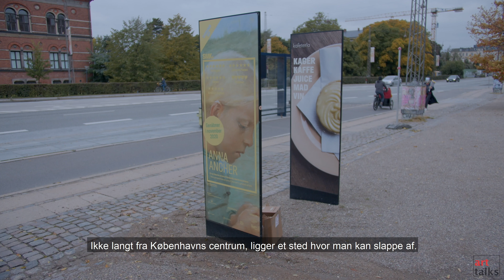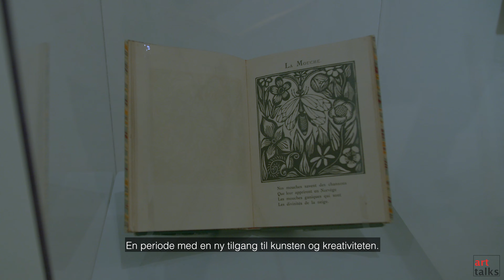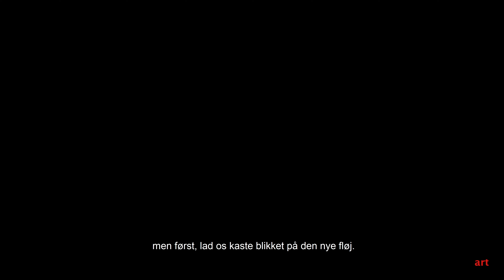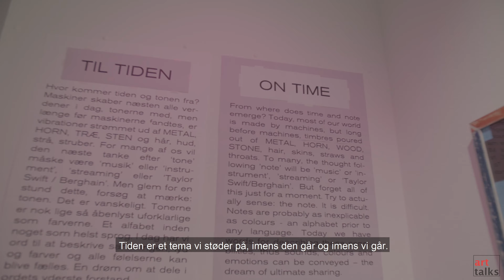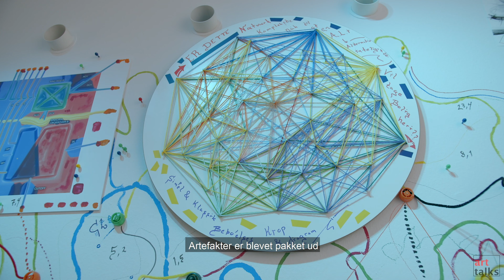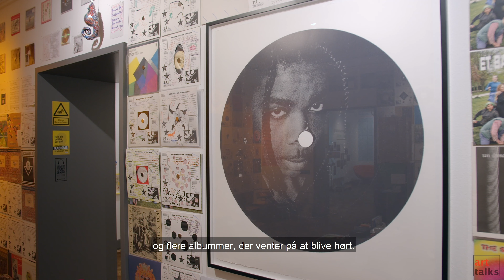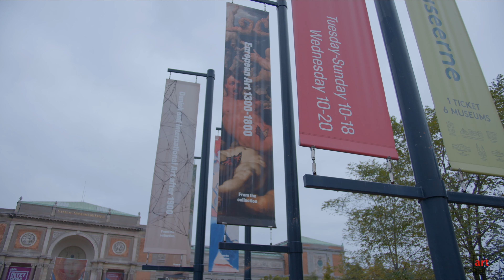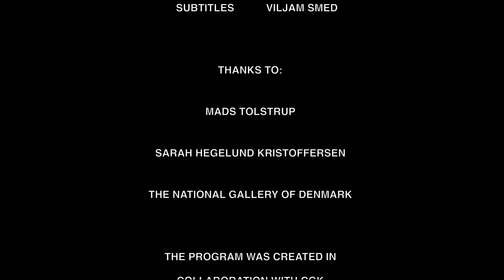William Harvey Hayes - Art Talks: Unboxing the Goodiepal Collection | Season 1 | Episode 1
Dear friends. I am delighted to present our art talk with Goodiepal and The Banana School, 'Unboxing The Goodiepal Collection' at SMK - The National Gallery of Denmark. In this art talk we are exploring the wild and auditive objects in a collection which is discovering new connections between our perception of sound and materiality. I hope you will enjoy it as much as I enjoyed making it. Art Talks originally started at CGK Gallery in Copenhagen,  whom I want to send my warmest thoughts.
Cheers, William